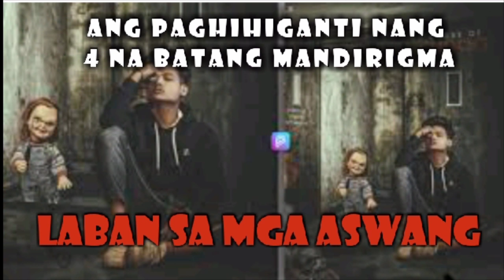(4)APAT NA MGA BATA LABAN SA LIBO LIBONG MGA ASWANG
sa lugar nang pit os..naninirahan Dito sa lugar Ang kalse klaseng mga aswang..at pati na mga REBELDE,nang patayin nang mga rebeldeng aswang Ang mga magulang nila ni Marco,joven,Larry at Lito..sa Galit nang mga MALALAKAS na Bata..pinatay nila lahat na mga aswang sa lugar